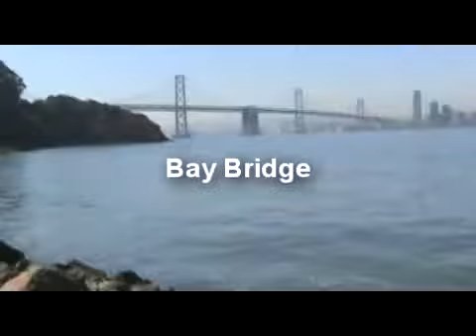Treasure Islands Look at San Francisco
Pete and I decided to take a NIGHT LOOK at San Francisco and then in the Morning, Mom and I enjoyed the view.